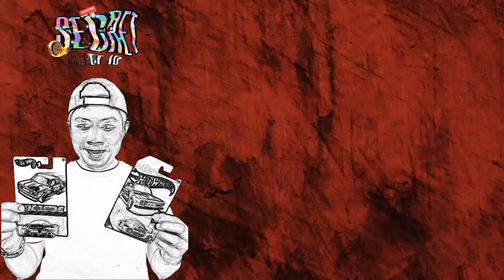BONGKAR BARANG! ITEM GHOIB BERMUNCULAN GUYS !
lumayan lama kita "puasa" hunting, nah kali ini di vloghunting 156, kita gassss lah,,, ehhh nemu Alpa baru buka,,, seperti biasa, item ghoib bermunculan guys !!! mantap gak tuh,,, kuy lah simak aja !!